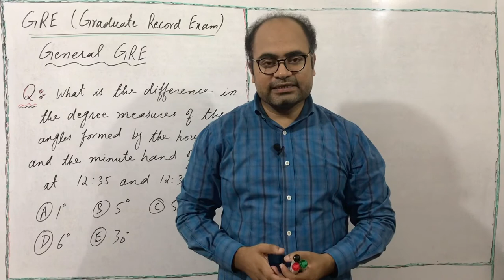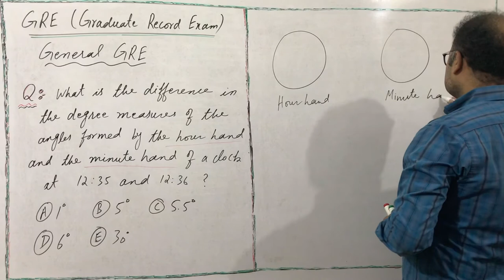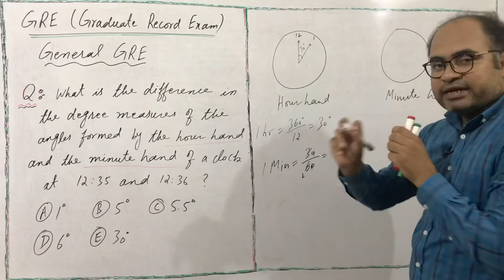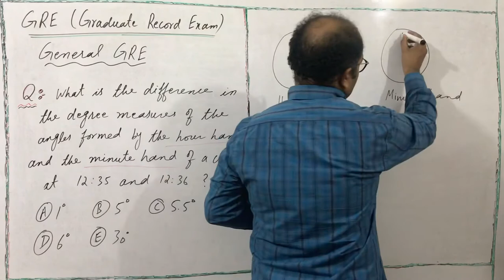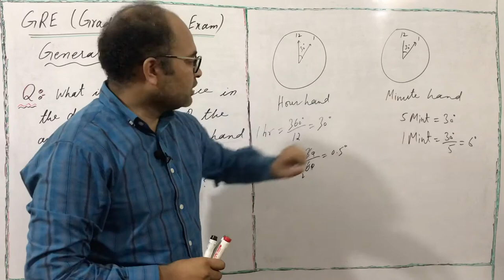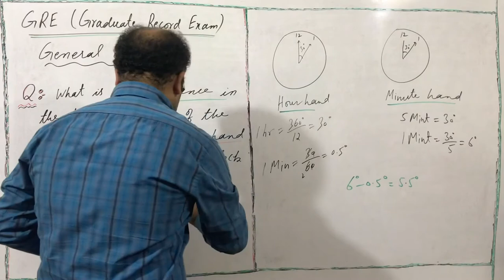02: GRE Test // Clock Problem // Graduate Record Exam // Everyday life Problem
• Everyday life problem
• Time problem is very interesting for GRE
• Practically Example